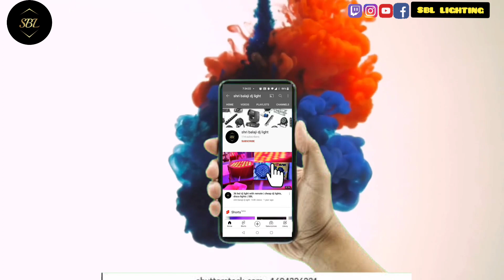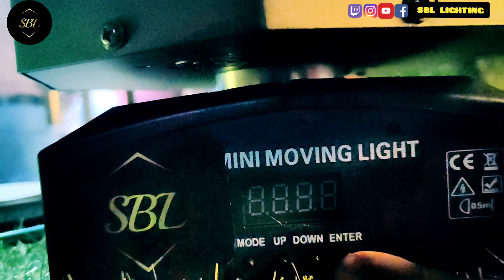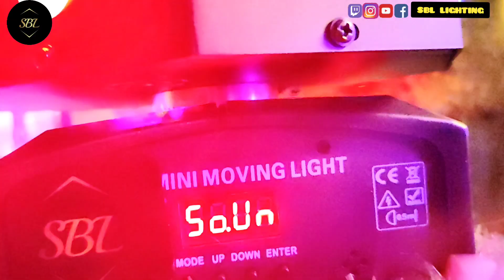🔥 SBL 16 LED+GREEN LASER MOVING led LASER Light price DJ Light price pixel light dj setup DJ LIGHTS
🔥🥳 SPECIAL EXPO OFFER PRICE VALID TILL 31 AUG :
SBL 16 LED+GREEN LASER MINI MOVING HEAD PRICE AT RS6500+200 (COURIER)

SBL 16 LED+GREEN LASER MINI MOVING HEAD PRICE AT RS7000+200 (COURIER)

FOR SAME EFFECT AS VIDEO USE
FOG MACHINE ALL MODEL :

laser LIGHT DJLIGHT PARLIGHT.

DJ Light Wholesale Market | DJ Lights,Fog Machine,DJ accessories in wholesale prise | Dj Light
You can contact the shopkeeper, details are given below.

SHRI BALAJI DJ LIGHT AND SOUND: 1584,1ST FLOOR, MJ BUILDING, BHAGIRATH PLACE,CHANDNI CHOWK , DELHI-110006

dj setup amplifier
dj amplifier
dj system
dj video
dj price
dj
sharpy light
laser light
dj laser light
par light
led par
sbl
par light price
dj lights
led light project
how to repair laser light
60 led par light

laser light microscope
laser light yf laser 303
laser light 2 km
laser light red colour
laser light under 500
moving dj light price,
moving head dj light show,
mini moving dj light,
dj led moving head light,
dj light moving light
mini led spot moving head light 60w,
mini led spot moving head light manual,
mini led spot moving head light 30w,
light4me beam 10 mini moving head led,
mini gobo moving head light,
mini led moving head light,
mini spider moving head light,
mini moving head light 60w
cafe lighting design,
cafe lights,
cafe light decoration,
cafe lighting ideas,
cafe lightroom presets,
cafe light music
stage light setup,
led par light setting,
led par light repairing,
led par light price,
led par light power supply repair,
led par light setting malayalam,
led par light spare parts,
led par light decoration,
led par light smps repair,
led par light box,
led par light bulbs,
bike par led light kaise lagaye,
bina dmx led par light kaise lagaye,
ghar par led light kaise banaen,
big dipper led par light,
led mini flat par light,
led flat par light,

led par light tamil,